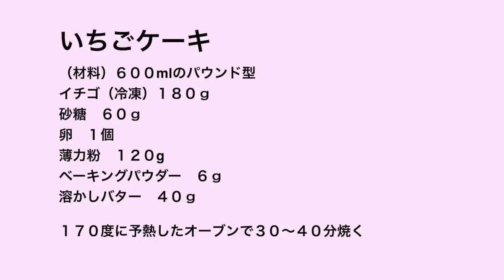（いちごケーキ）ピンク色の生地にいちご模様が可愛い！甘酸っぱくて美味しい簡単ケーキの作り方（Subtitle)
今日は、冷凍のいちごを使って、甘酸っぱいピンク色のケーキを作ります。
材料をどんどん混ぜて焼くだけの簡単ケーキです。
ピンク色の生地に赤いイチゴが散らばって、可愛らしいですよ。
いちごの香りと甘酸っぱい味が春らしいケーキです。
とっても簡単なのでぜひ作ってみてくださいね。

いちごケーキ
（材料）６００mlのパウンド型
イチゴ（冷凍）１６０〜１８０ｇ
砂糖　６０ｇ
卵　１個
薄力粉　１２０g

※１７０度に予熱したオーブンで３０〜４０分焼く

Today, I'm going to make a sweet and sour pink cake using frozen strawberries.It's a simple cake that you just mix the ingredients and bake.Red strawberries are scattered on the pink fabric and it's cute.A spring-like cake with a strawberry scent and sweet and sour taste.
It's very easy, so please try it.

Strawberry cake
(Ingredients) Capacity 600 ml Rectangular type
180g strawberry (frozen)
60g sugar
1 egg
120g cake flour
6g baking powder
40g melted butter

Bake in an oven preheated to 170 ° C (~ 340F) for 30-40 minutes